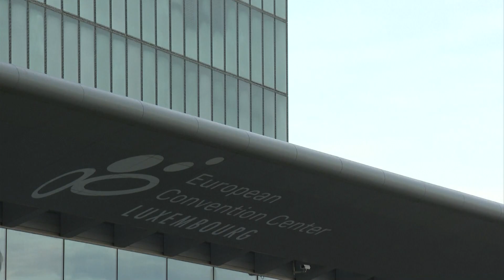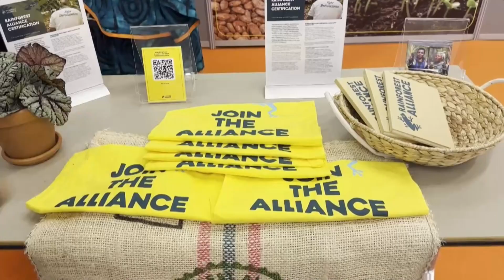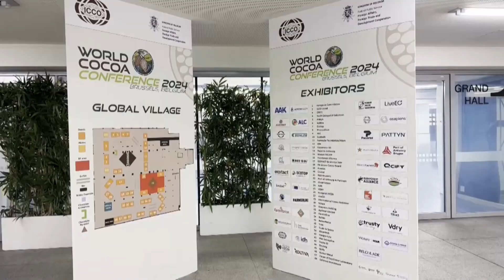La semana agroalimentaria en 5 minutos (27 abril-3 mayo 2024)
En este informativo hablamos de la última reunión de los ministros europeos de Agricultura, la manifestación de los tabaqueros, el Primero de Mayo en el sector agrario y el cacao. Y felicitamos a las madres, que celebran este domingo su día, con flores y regalos gastronómicos.